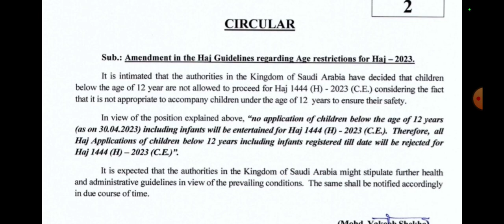Hajj 2023 news update today | age limit changed again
In this channel you will find the videos about

makkah
hajj
hajj 2023
Hajj 2023 price pakistan
Hajj 2023 cost in pakistan
hajj update
hajj update 2023
Hajj pe bula
Hajj documentary
Hajj 2022
Hajj 2020
Hajj naat
Hajj ki dua
Hajj ka tarika
Hajj ke arkran
makkah live today now 2023 dua
makkah live today now haramain
makkah live tv channel
makkah haram
makkah haram sharif
makkah new video 2023
makka madina new video 2023
makka madina
makka madina live
makka madina live mecca madina live
makkah madina
makkah madina live
makkah madina live hd
makkah madina vlogs
makkah madina video status
madina live
madina live today now
madina live today now 2023
madinah live today now 2023
madina live channel
madina madina
madinah live now 2023